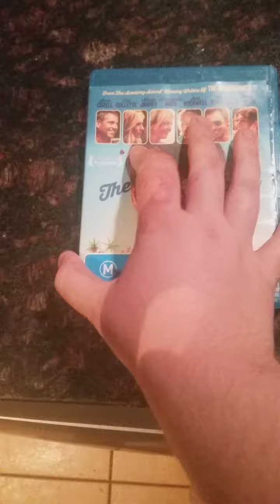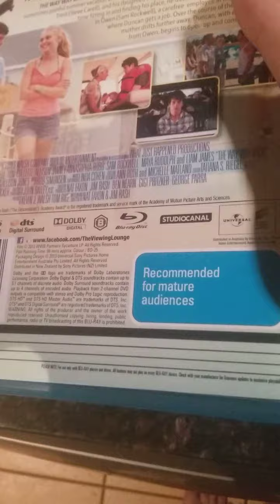do you have this blu ray